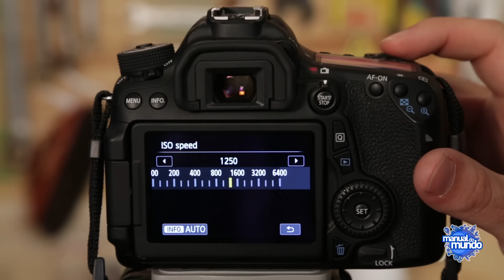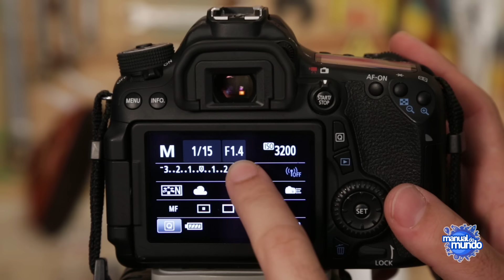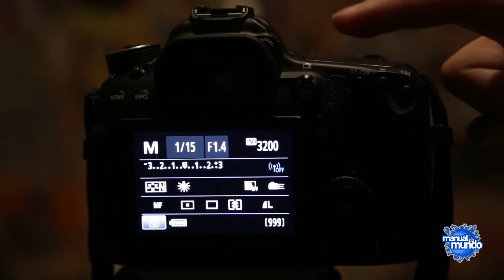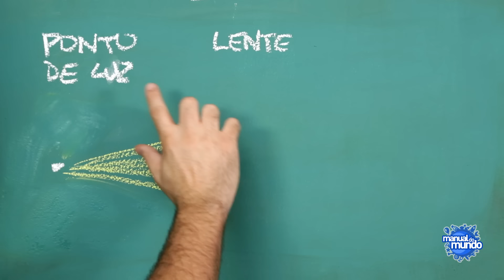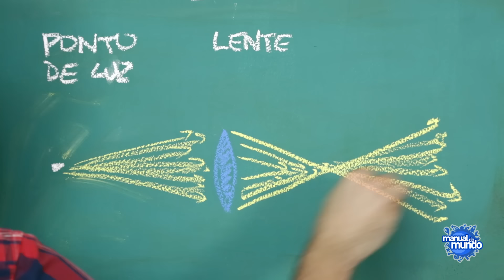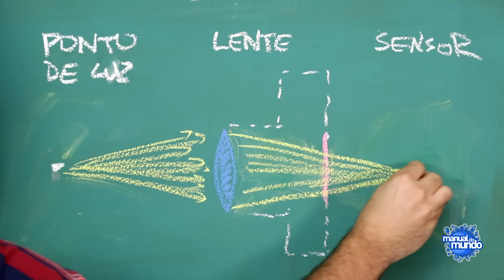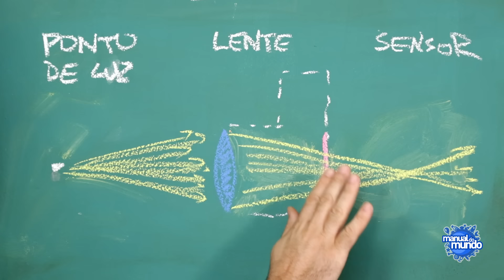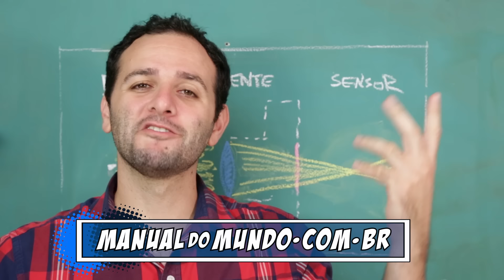Como desenhar com desfoque da câmera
CRÉDITOS:
Direção, imagens e apresentação: Iberê Thenório
Produção executiva: Mari Fulfaro
Produção: João Vítor Muçouçah
Imagens: Natã Romualdo
Edição de imagens: Cristiane Poveda
Arte gráfica: Daniel Henares